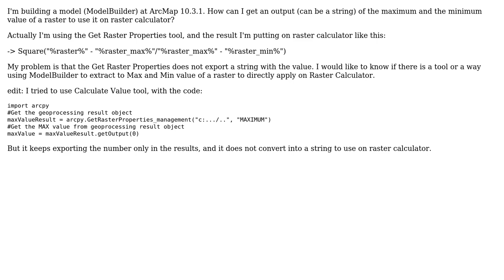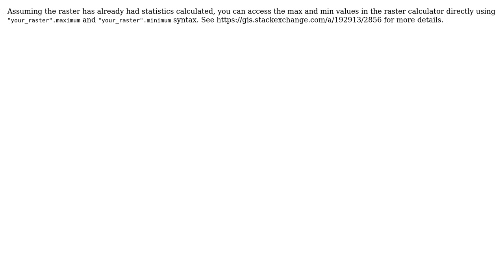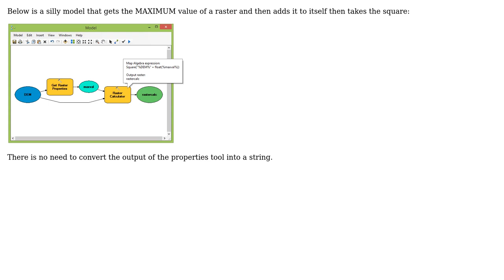GIS: Using ModelBuilder to get Max and Min Values from raster to raster calculator? (2 Solutions!!)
GIS: Using ModelBuilder to get Max and Min Values from raster to raster calculator?

With thanks & praise to God, and with thanks to the many people who have made this project possible! | Content (except music & images) licensed under CC BY-SA | Music | Images & others | With thanks to user user2856 user PolyGeo user Hornbydd user Apatons and the Stack Exchange Network Trademarks are property of their respective owners. You are responsible for your own actions.